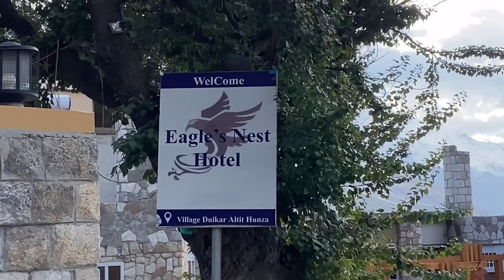Eagle nest || moutains of pakistan || As foodie traveller